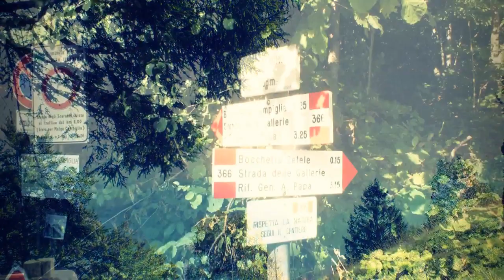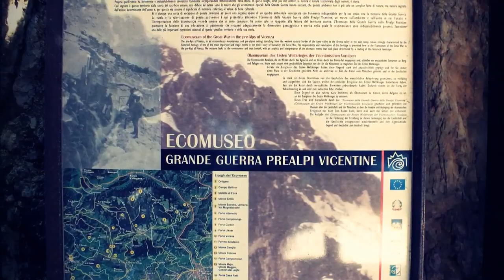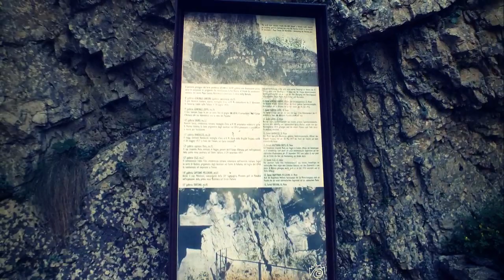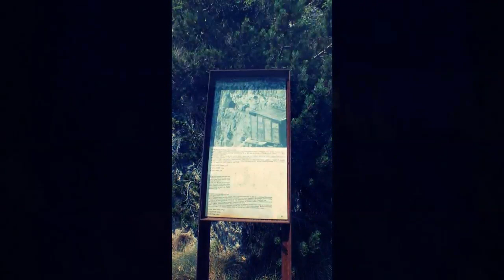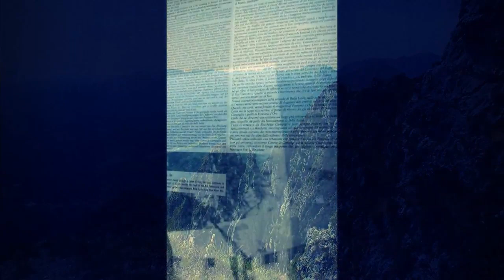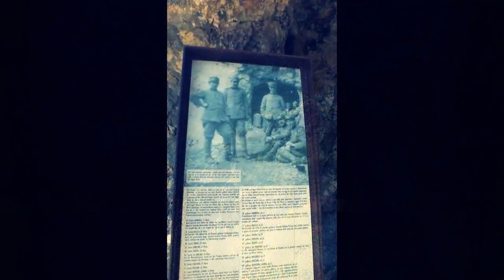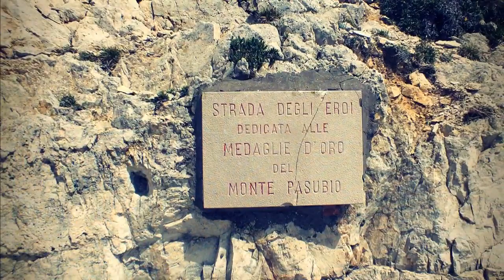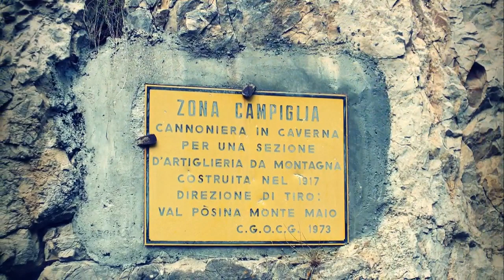La strada delle 52 Gallerie e degli Scarubbi 8 Agosto 2017